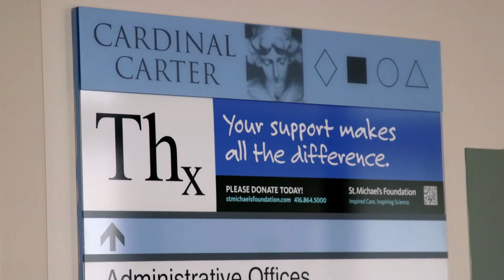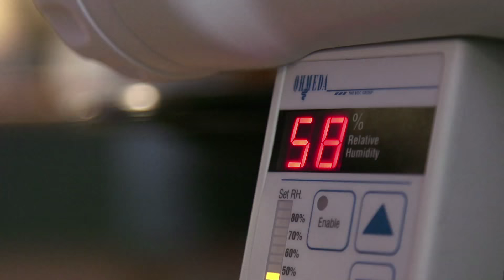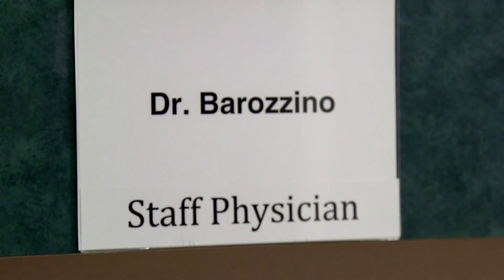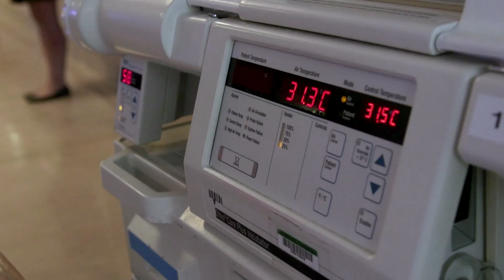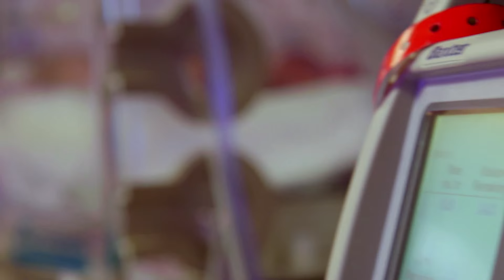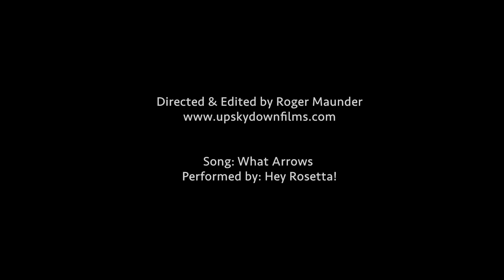Malachy's Soiree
Mighty Malachy!

Malachy O'Reilly Wilks made his entry to the world in very dramatic fashion 7 weeks early weighing in at a whopping 3.3 lbs.

Mighty Malachy spent the majority of his very early days hanging out and being cared for by the amazing team at St. Michael's Hospital Neo-natal Intensive Care Unit in downtown Toronto.

The SMH NICU team has forever impacted Malachy's family by providing extraordinary care to him during the early part of his life and securing the stepping stones for him to grow into the happy, healthy and active baby boy that he is today.

St. Michael's Hospital was founded to care for the sick and poor of Toronto's inner city. Affectionately known as the Urban Angel, St. Michael's NICU is renowned for providing exceptional patient care.

The O'Reilly Wilks Family has spearheaded "Malachy's Soiree", which is an event focused on raising funds for St. Michael's NICU and their future. Malachy's Soiree includes an auction of high profile executive experiences and items and concludes with one of the year's best parties to celebrate all of the awesomeness of the St. Michaels NICU.